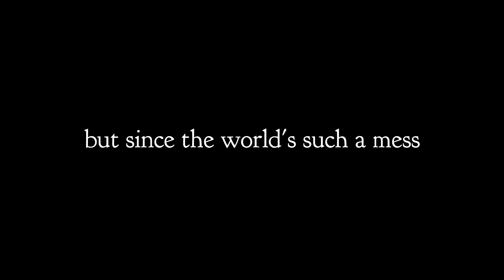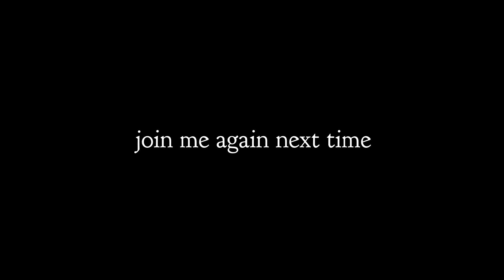Vintage Story Let's Play - Episode 55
The First Age, episode 55